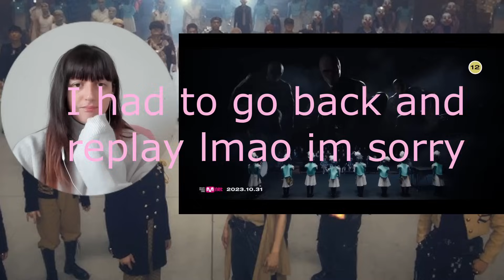Stray Kids LALALALA M/V | Docuseries Teaser | LAX4 Cheering Guide | SKZ M/V Reaction - REACTION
OH SKZ ARE HERE TO SERVE BABY, I AM BAAAACK AND SO PUMPED
Let’s talk in the comments below and if you're new here please like, subscribe and join the Mayflies family and turn on notifications and I will see you in the next reaction, Borahae xoxo.